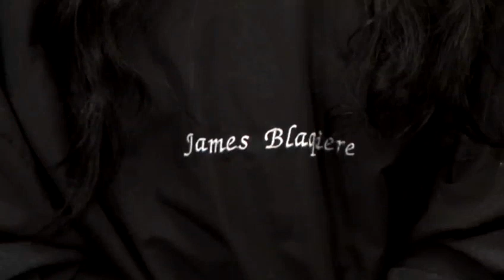How To Do A Hairstyle For Homecoming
This guide shows you How To Do A Hairstyle For Homecoming.